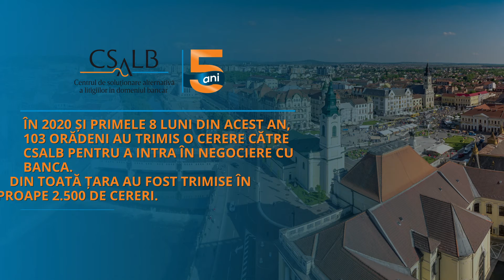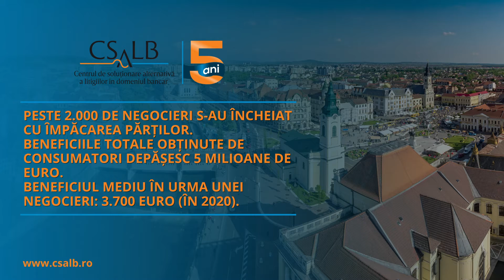Caravana negocierii online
Orădenii pot negocia gratuit cu băncile și IFN-urile. Află ce trebuie să faci!